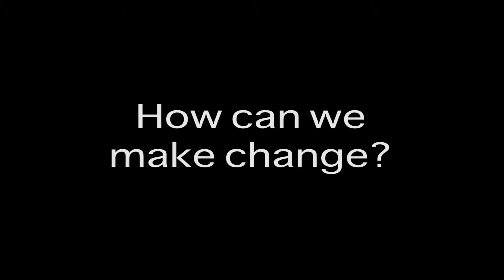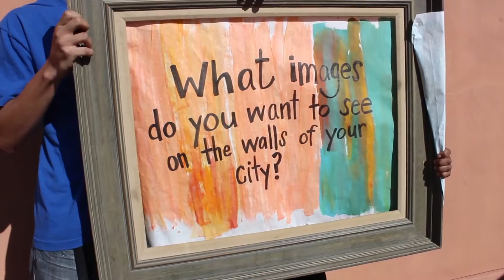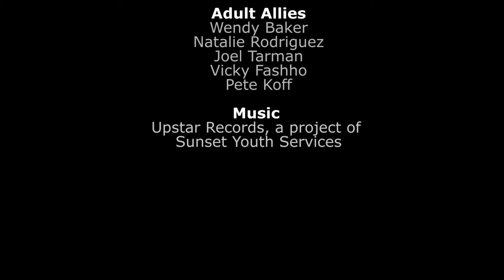Part 3: Imagining the Possibilities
Produced by Upstar Records, a project of Sunset Youth Services in 2015 for the SF Arts Commission.